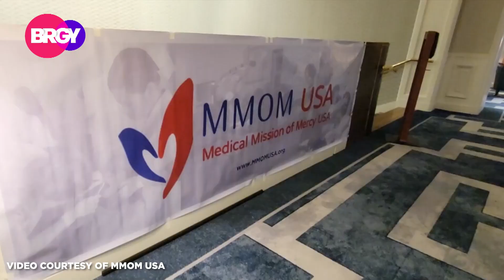CHOOSE TO BE GRATEFUL | DECEMBER 1, 2022 EPISODE (2/3) BRGY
It's a fun day for our frontliners in an event in Washington D.C. Catch their fun night as a thank you for their hard work in various medical mission.